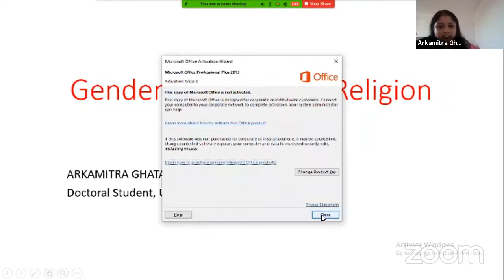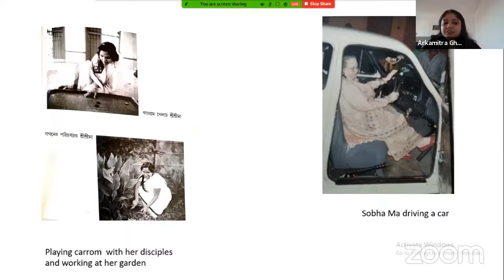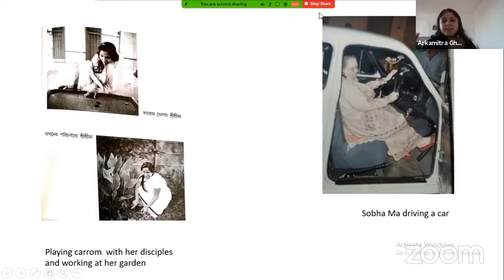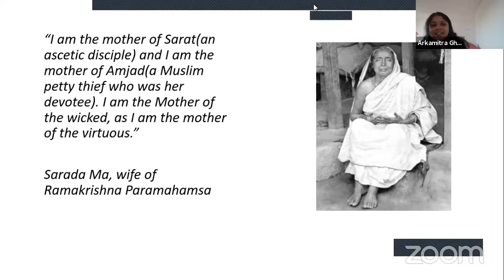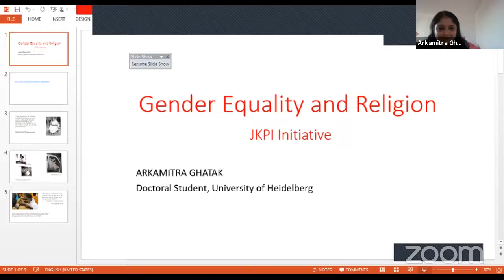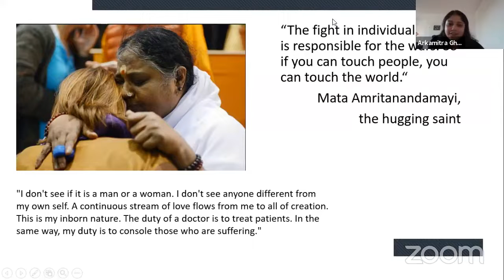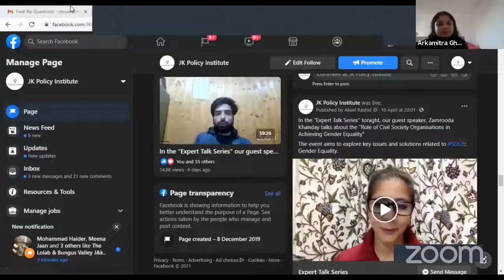"Gender Equality and Religion"|JKPI|VIDEO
EXPERT TALK SERIES (Intro)
The Expert Talk Series is a special initiative of the Jammu and Kashmir Policy Institute (JKPI) where we seek to source inputs and recommendations from experts in various fields pertaining to different sustainable development goals through one-on-one dialogues. As an organization, JKPI believes in multi-stakeholder dialogues as one of the most important components in building a shared vision for development in Jammu and Kashmir and true to our faith in the same, we have initiated this series to engage experts, change-makers, pioneers from various walks of life to understand the dynamic context of implementing the sustainable development goals on our agenda.

Every week, we seek to host experts who would share with us the different dimensions of the challenges and possibilities while drawing from their own rich repertoire of experiences in the field. We believe that personal stories of passionate pursuit of goals, research on addressed gaps, and efforts to be a part of the change is a very big aspect of development in action at an individual level. We are hopeful that these stories would inspire many people and would contribute to bringing visible change to society.

We successfully concluded our first phase of the Expert Talk Series on SDG 5: Gender Equality- Opportunity and Challenges. It featured 15 experts discussing 8 different topics related to SDG 5 ranging from technology, security, entrepreneurship to climate action and journalism
More details could be found here- Events - JK Policy Institute (jkpi.org)

In the "Expert Talk Series", our guest speaker Arkamitra Ghatak talks about "Gender Equality and Religion"
The event aims to explore key issues and solutions related to SDG5: Gender Equality.